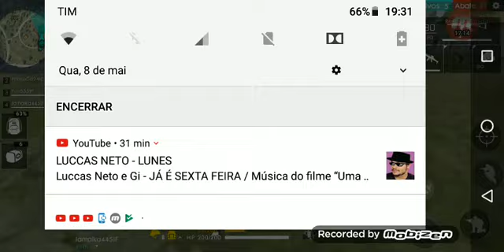MY FIRST VIDEO(QUE SIGNICA MEU PRIMEIRO VIDEO)